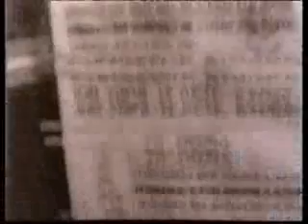33 Χρόνια ΝΔ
33 Χρόνια ΝΔ